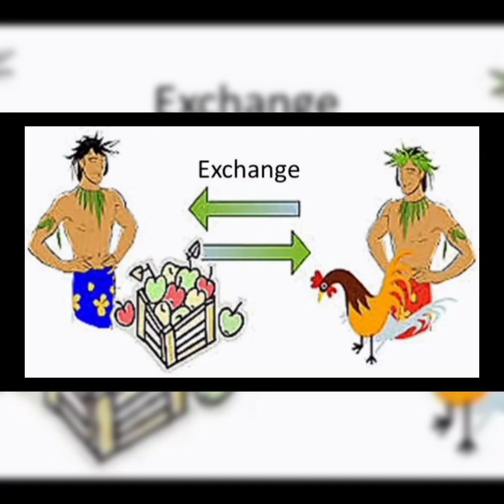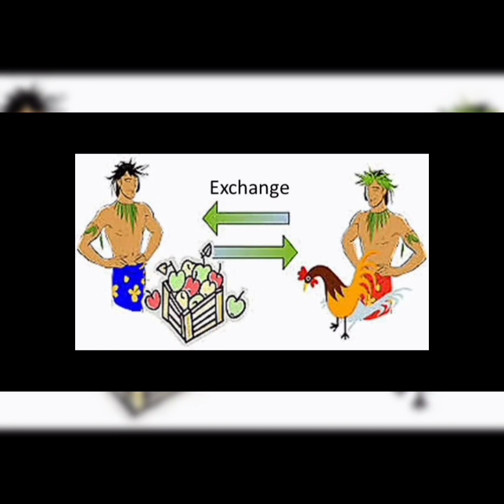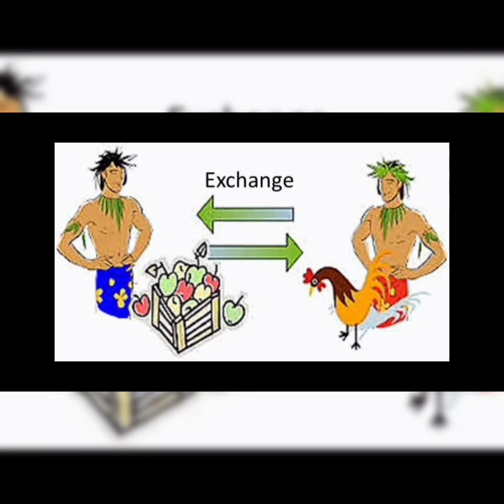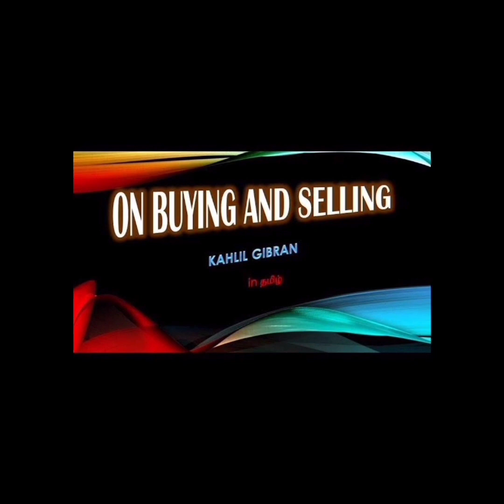On buying and selling ll Khalil Gibran ll 1st sem ll BCU ll NEP ll bcom ll BBA ll rj_angrybird